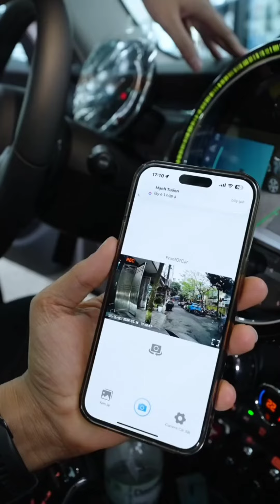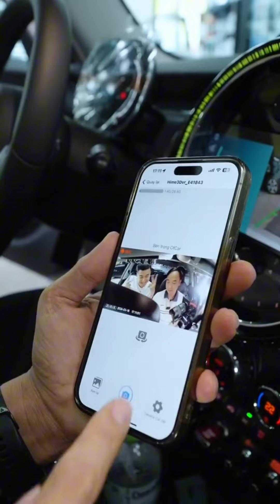Đặng Duy Long | Cải Thiện Thêm Một Chút Đồ Mới Cho Em Xe MiNi Cooper Hơn 1,8 Tỷ Đồng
Chúc mn buổi tốii vv!

 / Đặng-duy-long-.  .

Link đây mua:

 / longshenshop88.  .